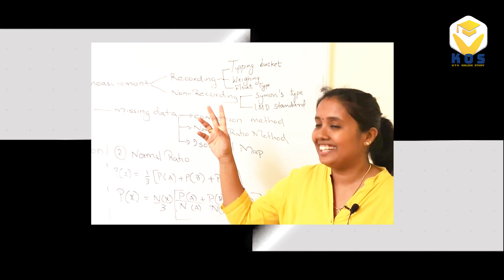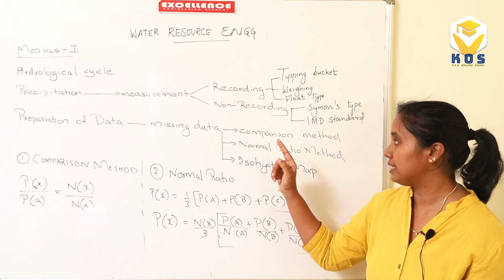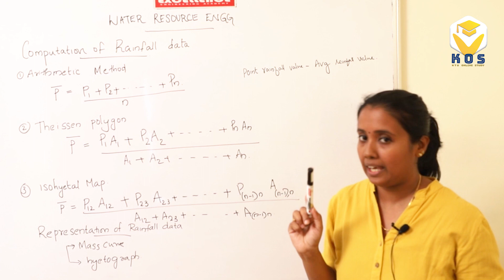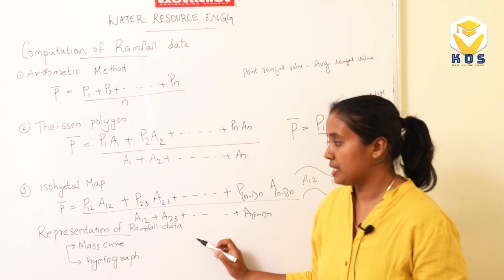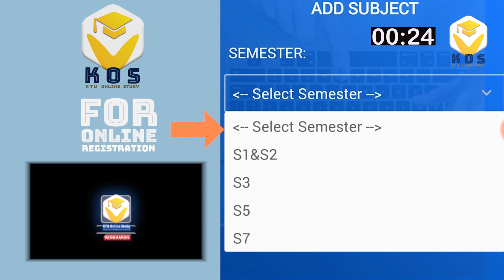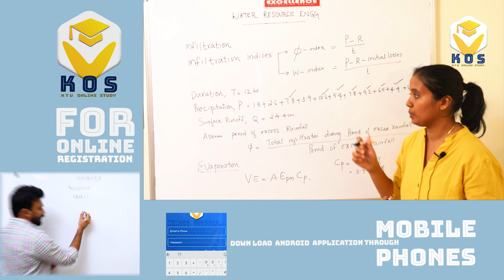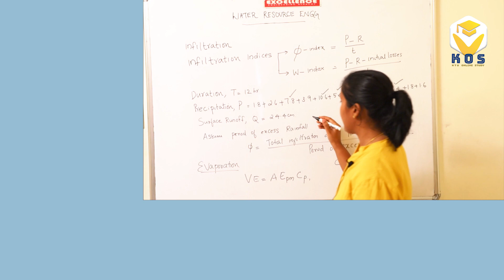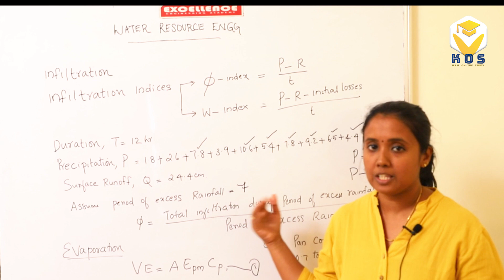KTU WRE | WATER RESOURSES ENGINEERING - S5 CIVIL- MODULE 1 - KTU ONLINE STUDY APP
WATER RESOURCES ENGINEERING - MODULE 1  - INTRODUCTION
KTU ONLINE STUDY POWERED BY EXCELLENCE ACADEMY
TRIVANDRUM & KOTTAYAM
You can also 📲 download our latest app from the Downloads section on our site.